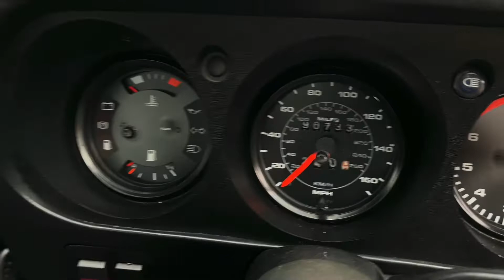1981 Porsche 924 Carrera GT